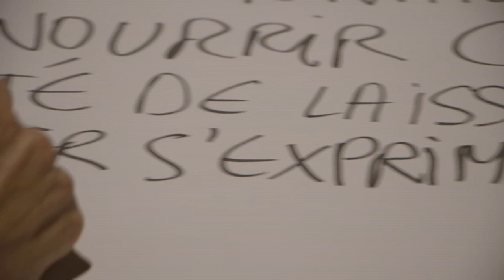LE SOCIAL BRÛ(IL)LE — Collectif Travaux Publics [BANDE ANNONCE]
LE SOCIAL BRÛ(IL)LE I Du 2 au 5 février 2023
Collectif Travaux Publics
Théâtre — création MC93

Artistes et travailleurs sociaux sont réunis sur scène pour explorer une problématique citoyenne majeure : « Comment agir ensemble ? ». Les moyens les plus divers du spectacle vivant se conjuguent avec les outils des sciences sociales. À travers un dispositif scénographique qui favorise la mobilité et la multiplicité des regards, ils donnent vie à des situations inspirées du terrain tout en convoquant poésie, humour, utopie et invitent à des pistes brûlantes de réflexion.

Le collectif Travaux Publics s’est vu confié la thématique du spectacle par les Nouveaux commanditaires de la MC93. Il a choisi de s’y pencher en rencontrant des acteurs de l’intervention sociale et du soin. Le collectif restitue dans une expérience théâtrale salutaire les étonnements, inventions, métamorphoses et aspirations communes suscités par ces échanges entre travailleurs et artistes.